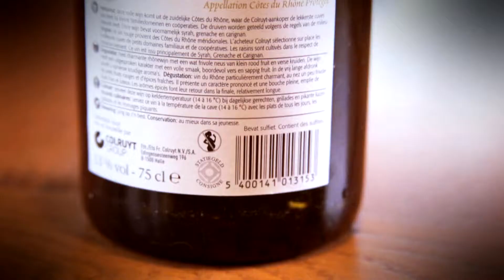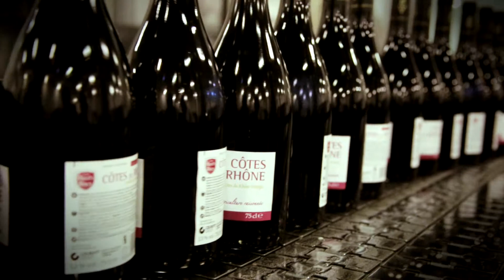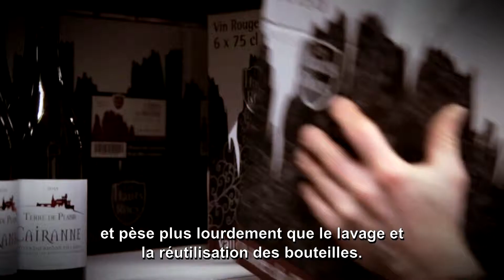Colruyt Group réutilise les bouteilles de vin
Colruyt Group met lui-même du vin en bouteille à Ghislenghien. Pour cela, il emploie des bouteilles réutilisables, un choix plus bénéfique pour l’environnement. Le client ramène sa bouteille vide dans un magasin Colruyt en échange d’une consigne. La bouteille commence alors sa nouvelle vie…